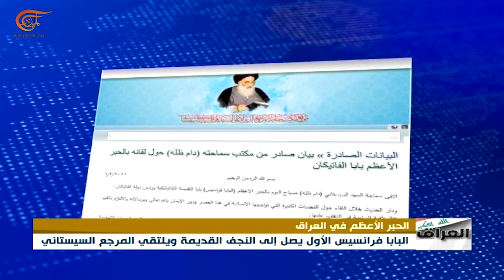زيارة تاريخية لبابا الفاتيكان فرنسيس إلى العراق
إعداد
يواصل البابا فرنسيس زيارته العراق حيث يزور أربيل والموصل اليوم قبل اختتام زيارته بعد الظهر. وكان البابا قد زار المرجع الديني السيد علي السيستاني في مدينة النجف الأشرف جنوب العراق في لقاء وصف بالتاريخي.